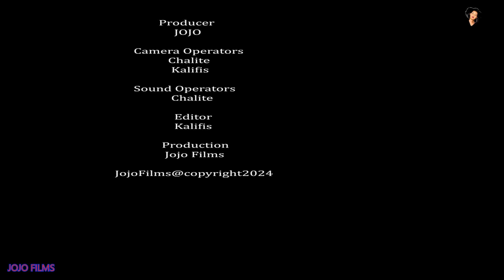FILM LA VIE IMPETA EP60 🔥🔥🔥🔥LAVIE YATEKEWE UMUTWE BIRANGIRA AGUYE M'UMUTEGO WABO.🔥🔥🔥🔥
Film LA VIE Impeta,ni film nshya tubazaniye.mufite igitekerezo,inyunganizi,inama cyangwa inkunga mwifuza kutugezaho mwatubona kuri 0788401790 cyangwa email yacu ni ,tubashimiye urukundo mukomeje kutugaragariza.

DOGITERI NSABI
SEBURIKOKO
Shuwa dilu
My heart
Icyaremwe gishya
Ibanga
Maya FILM NYARWANDA
ISHYANO SERIES
MY HEART
WAZ YOU SEASON
IMPANGA SERIES
UMUTURANYI
NYAXO COMEDY
PAPA SAVA
BAMENYA SERIES